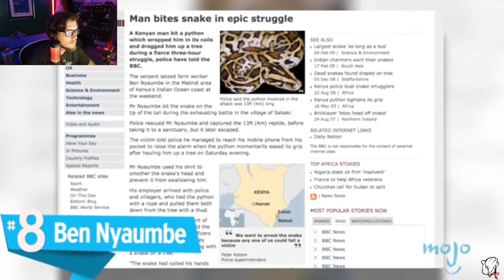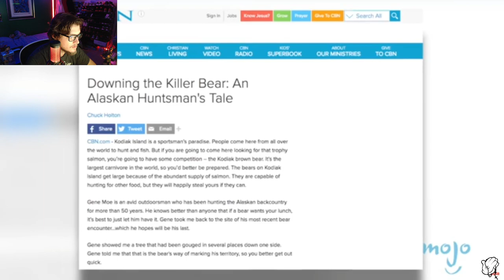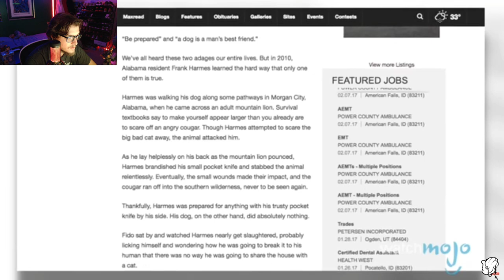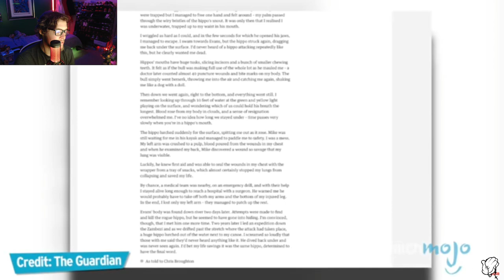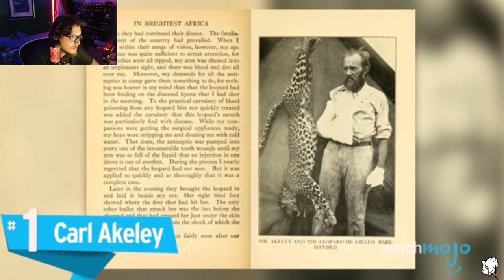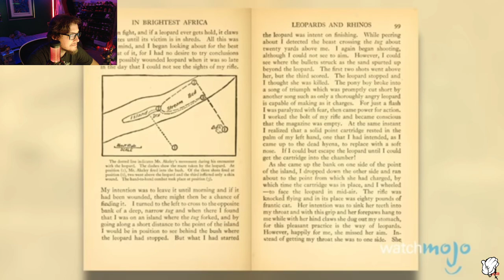Reacting to Top 10 INSANE Animal Attack Survival Stories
🔥Social Medias 🔥

At the start of stream, I react to videos submitted by my community.

    🤝 Check out the video below! 🤝

  Today we reacted to Top 10 INSANE Animal Attack Survival Stories, from @WatchMojo. We hear stories of some of the most dangerous animal attacks in history. From bears, cats, hippos and many more all can be a risk for your life.

   What Animal Scares You The Most?